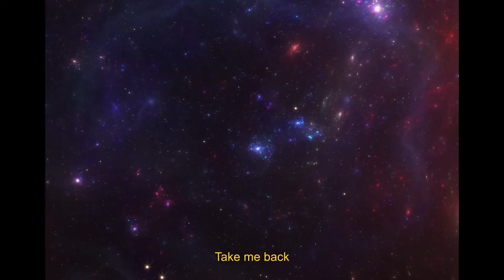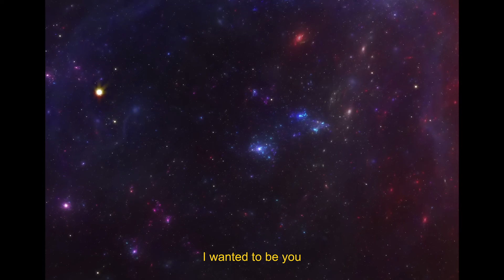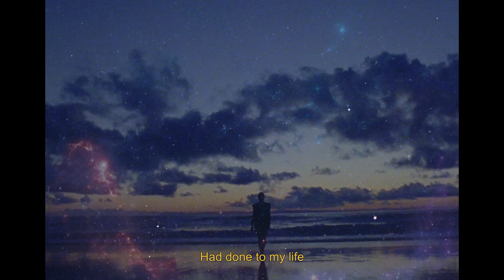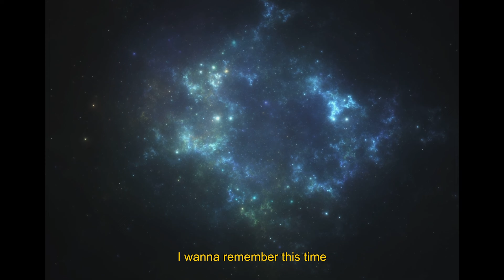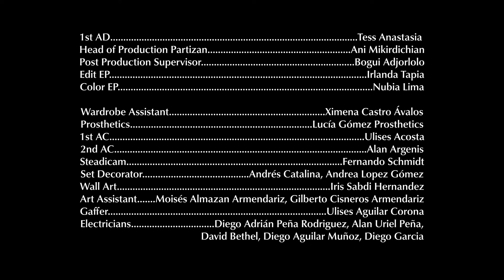Sans Soucis - Circumnavigating Georgia (a film by CT Robert)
- CREDITS -
Director: Cam Robert
Creative Director: Mahaneela

Production Company: Partizan Entertainment x Violeta Films x NorthStar
Executive Producers: Sara Nix, Constanza Pérez, Irlanda Tapia
Producers: Diana Soto, Mariana Tames, Renata Bernot
Cinematographer: Franklin Ricart
Editor: Sebastian Sedas
Colorist: Josh Bohoskey
Sound Designer: Sans Soucis
Production Designer: Josechu Garrido
Wardrobe Stylist: Hernán Esquinca
Makeup: Noemí Elena Cendelario
Movement Direction & Choreography: Dalel Bacre

Casting Director: Bárbara Vallejo
Talent: Ebi Tamara Akpobodoi Hernández
Dancers: Daniel Bernardo Duclaud Paz, Janta Lembedembe, Oscar Mazz B, Kelly Conzalez, John Alexander Conzáles, Marcell Muñoz, Sabina Villagomez Guzmán, Hellena Mortem, Misako Envela

Label: Decca Records
Head of Creative: Chloe Anderson
Campaign Manager: Grace Emmett
Video Commissioner: Mahaneela
Management: Caspar Harvey
Stills Photographers: Mahaneela, Elijah Craig, Italo Díaz
Graphic Designer: Pierfrancesco Mari

1st AD: Tess Anastasia
Head of Production Partizan: Ani Mikirdichian
Post Production Supervisor: Bogui Adjorlolo
Edit EP: Irlanda Tapia
Color EP: Nubia Lima
Wardrobe Assistant: Ximena Castro Ávalos
Prosthetics: Lucía Gómez Prosthetics
1st AC: Ulises Acosta
2nd AC: Alan Argenis
Steadicam: Fernando Schmidt
Set Decorator: Andrés Catalina, Andrea Lopez Gómez
Wall Art: Iris Sabdi Hernandez
Art Assistant: Moisés Almazan Armendariz, Gilberto Cisneros Armendariz
Gaffer: Ulises Aguilar Corona
Electricians: Diego Adrián Peña Rodriguez, Alan Uriel Peña, David Bethel, Diego Aguilar Muñoz, Diego Garcia
DIT: Gala Producciones Fílmicas
Video Assist: Vanessa Valverde Garay
Data: Brayan Alexis Torres
Production Assistants: Cecelia Cardona, Pablo Salas
Runner: Diego Garcia
Transportation Coordinator: Eva García
Drivers: Gabriel, Luis Ángel, Julio Cornejo, Robi
Equipment: MatTeo Blumer
Security: Uriel Garcia H
Location: Iván Santos
Cleaning: Silvia Mira Razo
Catering: Delirocks

Special Thanks: Julie Fong - Partizan Entertainment, Violeta Films